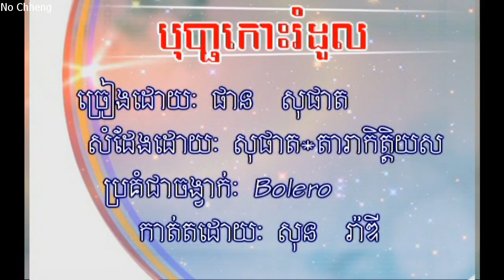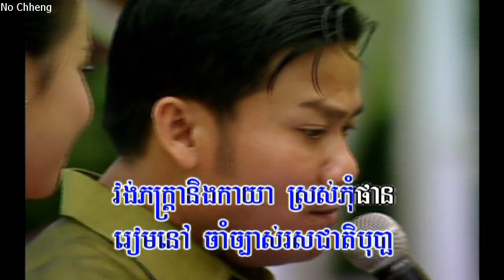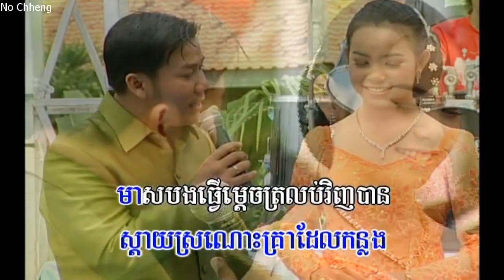បុប្ផាកោះរំដួល ផាន សុផាត Bopha Kos Rumdol